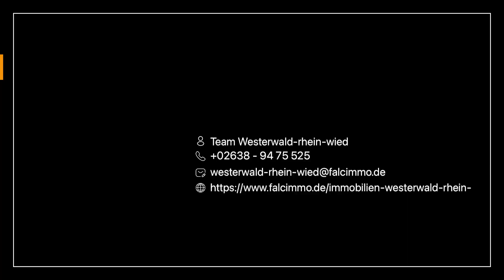Leistbares Familiennest!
FALC-RIS-35346
Einfamilienhaus mit Scheune in Nochern zu verkaufen!
Weitere Informationen unter 0151/59226651 oder 02638/9475525.